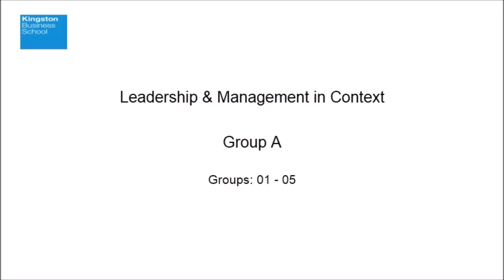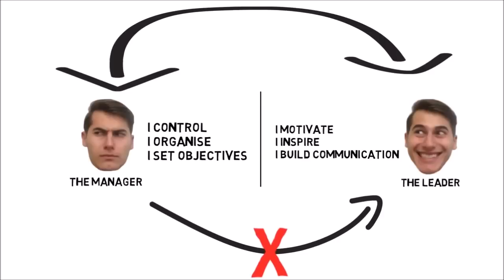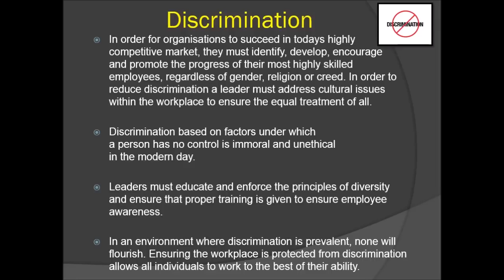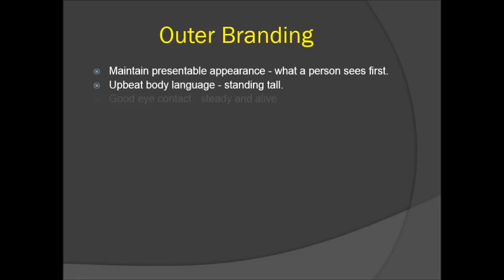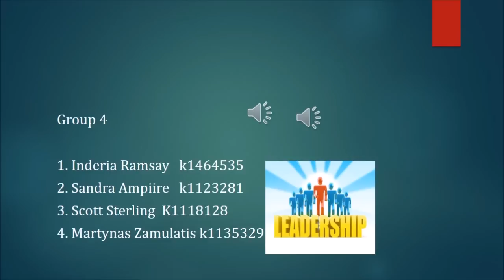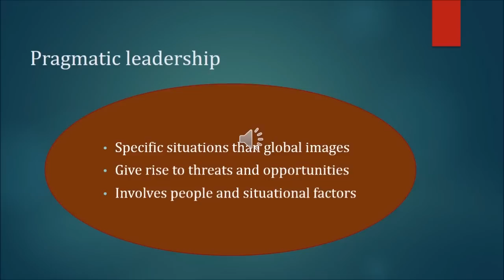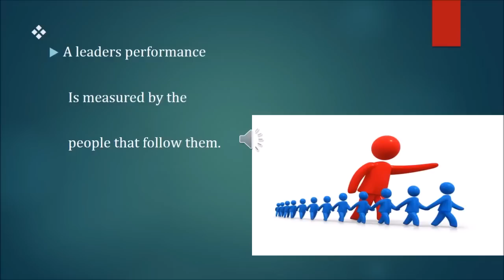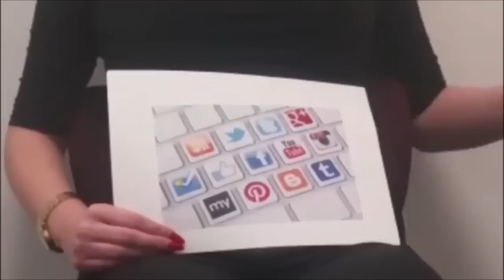Leadership & Management in Context - Group A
Kingston University

Group A Play List:
Group 01: 00:10
Group 02: 05:36
Group 03: 13:07
Group 04: 17:32
Group 05: 23:33